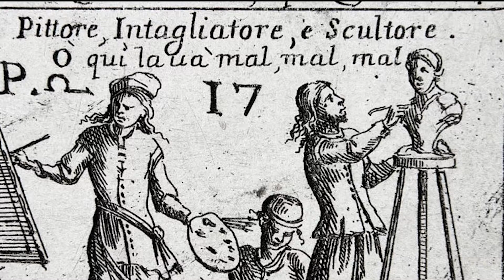Valletta - Lwien ta' Belt Season 5 Episode 08 - Melchiorre Gafà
Valletta -  Episode 08 - Melchiorre Gafà